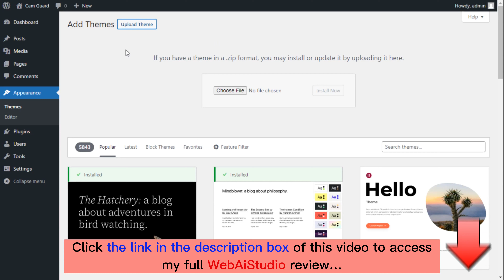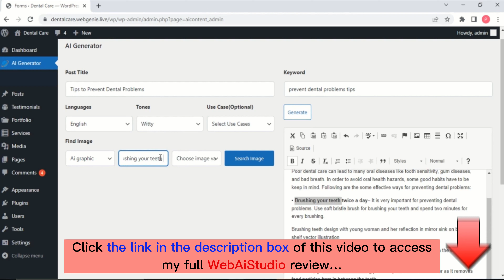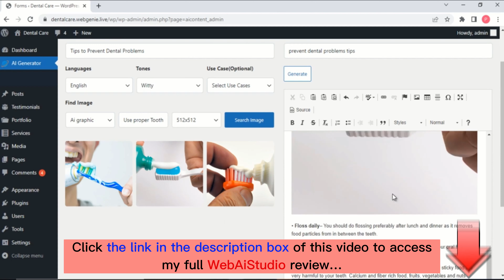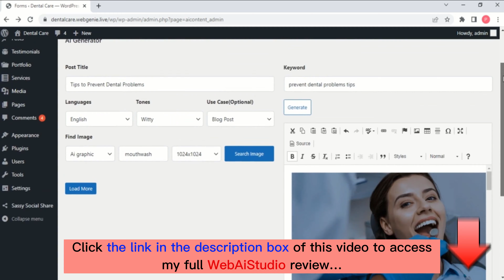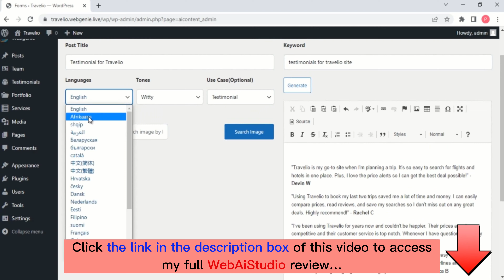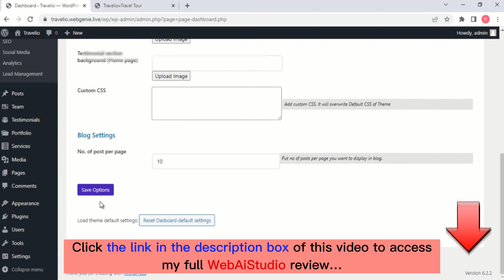WebAiStudio Review | Demo | Bundle | Huge Bonus | Discount Coupon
What is this WebAiStudio?
WebAiStudio is the super amazing all-in-one AI website builder that auto creates premium website with unique content for any business fast and easy.
For all details, please click the link above to check my full WebAiStudio review.
WebAiStudio Reviews, WebAiStudio Bonuses, WebAiStudio Demo, WebAiStudio OTOs, WebAiStudio Upsells, WebAiStudio Upgrades, WebAiStudio Discount Coupons, WebAiStudio Scam, WebAiStudio Salespage,
Thanks again!